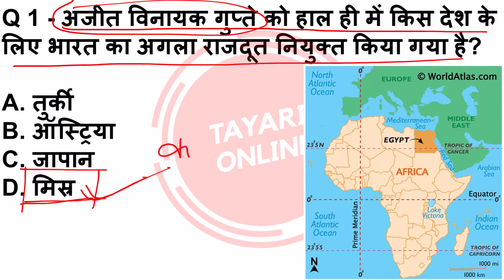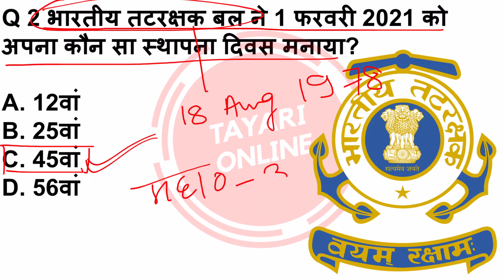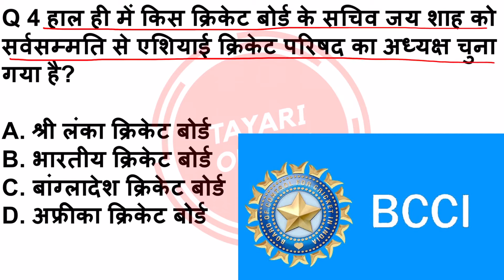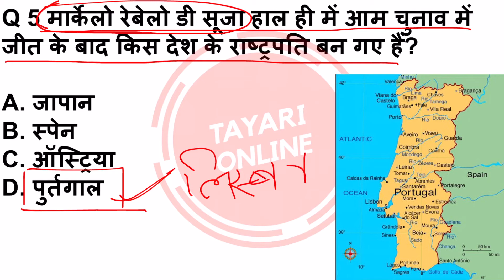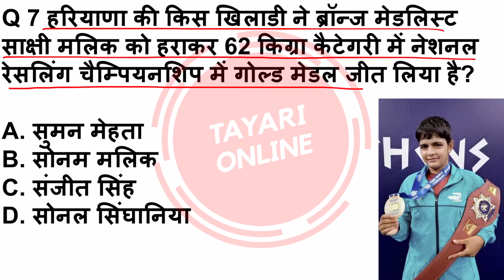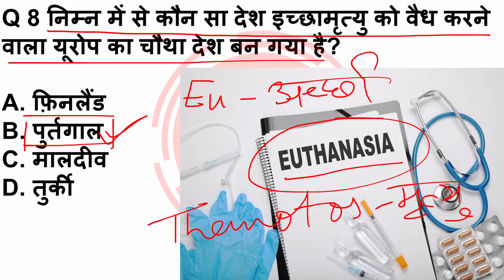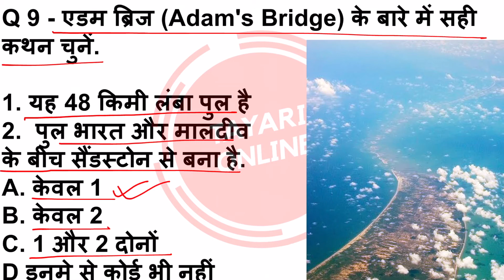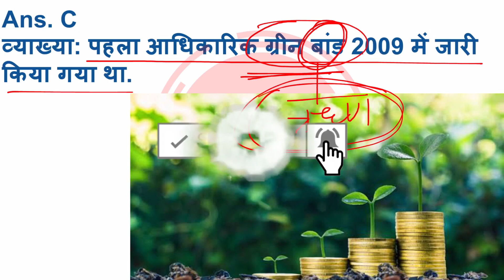2 February 2021 Current Affairs | Daily Current Affairs | Current Affairs In Hindi | CA #34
2 February 2021 Current Affairs | Daily Current Affairs | Current Affairs In Hindi | CA #34

2 February 2021 Current Affairs

Thanks
Tayari Online